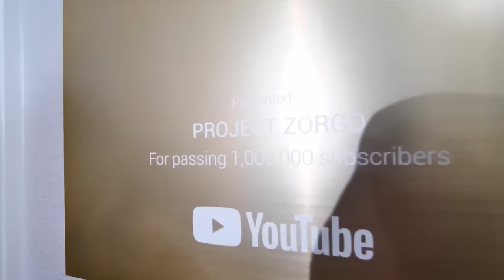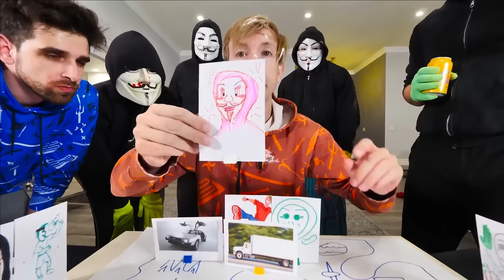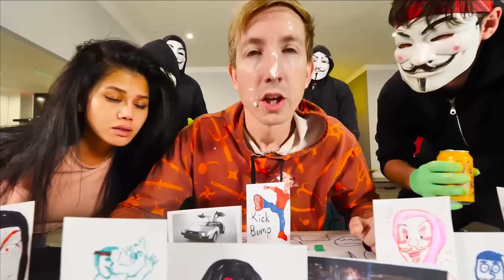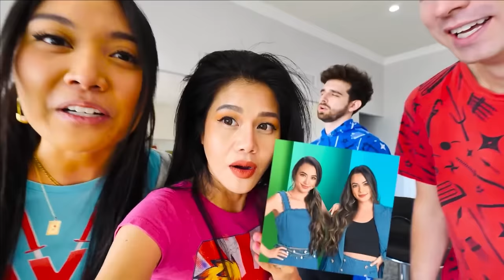HACKERS PARTY at Our SAFE HOUSE! - Spy Ninjas #162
Spy Ninjas have to team up with Project Zorgo for an epic collab. But in order for the hackers to trust the Spy Ninjas, they want to see the Safe House. What if they take over the Safe House and expose the location? The Spy Ninjas agree that they won't let that happen and come up with a plan to blindfold them and bring them to the Safe House. Funf, PZ409, PZ Scaredy Cat, and the Devster are so excited to finally be at the Safe House and they go crazy! They are doing dance challenges on tables, swimming in the pool and they start a food fight!
The Spy Ninjas and hackers are splitting up into three teams to stop the Cloaker's plan to hack into Nintendo Switch consoles and steal people's account information. Chad and Funf follow delivery trucks in the DeLorean to stop them from getting them to the Cloaker's lair. Vy and the Scaredy Cat hacker are stationed outside the Cloaker's lair to stop any deliveries and sneak inside if they have to. Daniel and PZ409 are hacking the Cloaker's security cameras to guide the sneaking team and stop the Cloaker. The PZ Leader said if the team can stop and catch the Cloaker, he will return Regina to the Spy Ninjas.
Since Regina was brainwashed and does not remember, Chad decides to try hypnotizing the Spy Ninjas. Chad tries hypnotizing Daniel and wants to ask about who his crush is. It doesn't work and Daniel ends up pranking Chad! Since Chad's hypnosis did not work, Daniel calls up his old best friend, Dr. Frank, who just so happens to be an expert in hypnotherapy. Dr. Frank successfully hypnotizes Regina and is able to unlock her forgotten memories. She is able to reveal all of Project Zorgo's secrets now.
Dr. Frank snaps Regina out of hypnosis, bringing her back to normal. Hopefully, with all the information Chad, Daniel and Vy just learned they can successfully defeat the Cloaker! Unfortunately, there was a huge mistake and a trap went off in the kitchen! The doctor ran out of the house scared. When we invited the hackers to our safe house last week, they must have pulled a prank and tricked us! Which mysterious hacker is the bad one? We have to throw another backyard BBQ summer party at the safe house to have the hackers come back! But we challenge them to games but we will be using our lie detector eyes to keep a close watch on them.